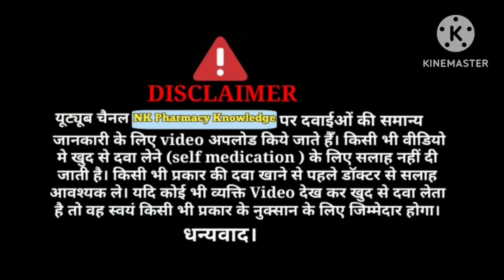कमज़ोरी और थकान को दूर करें, सेहत बनाएं, वजन बढ़ाएं तेजी से